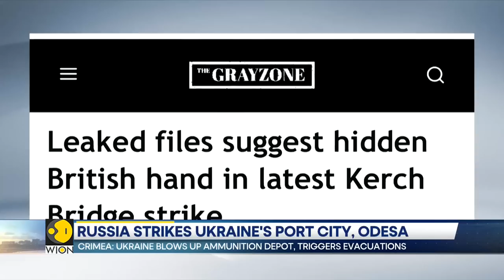Russian missile attack on Odesa kills one, damages cathedral | Latest News | WION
A Russian missile attack on the Ukrainian port city of Odesa has killed at least one person, wounded 19, and badly damaged an Orthodox cathedral, according to officials.